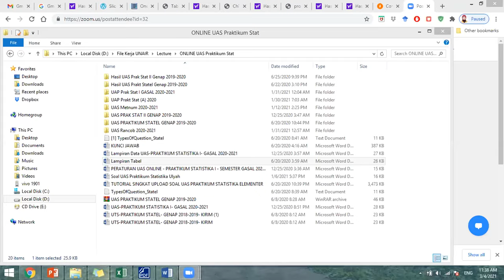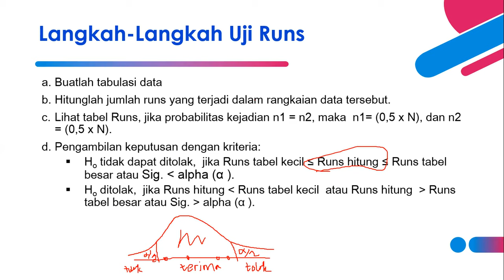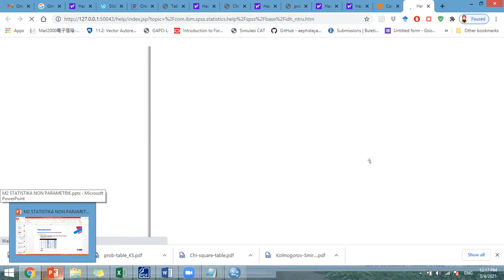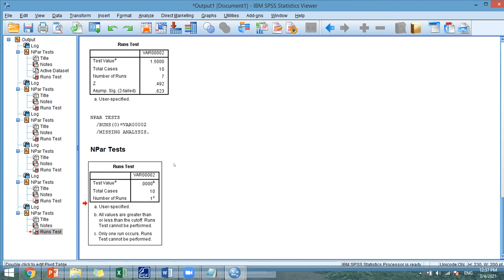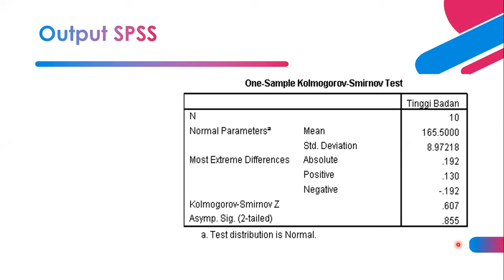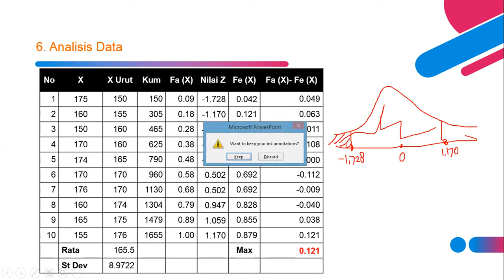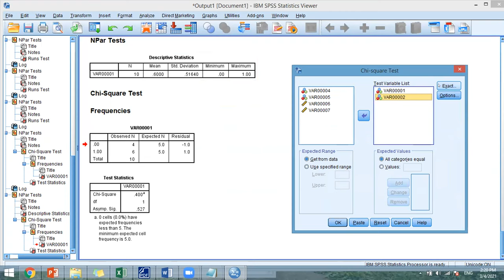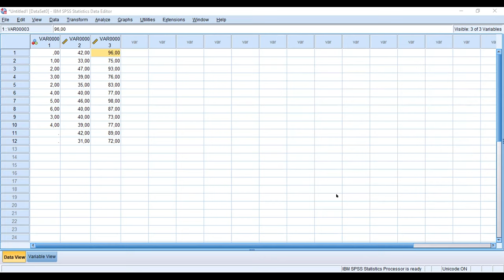Uji Satu Sampel (Uji Runs, Uji Kolmogorov-Smirnov, Uji Chi-Square) - Metode Nonparametrik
Rekaman kuliah